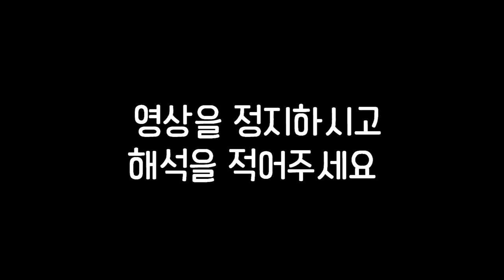이해하면 무서운 이야기 43편ㅣ이무이ㅣ오싹툰ㅣ공포툰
이무이 43편은 어떤 꿀잼이...?
다 맞춘 사람?

이야기 출처:사야님 블로그